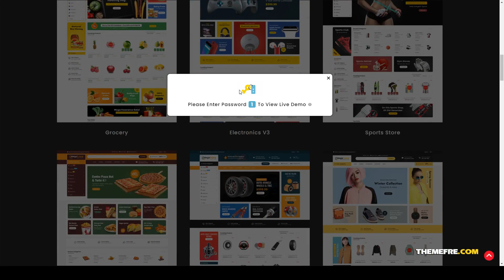Mega Trone - Shopify Multi-Purpose Responsive Theme medicine tools Website Builder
ThemeForest Files Included Layered PSD, SCSS Files, JS Files, PSD

 Columns 4+

 Layout Responsive

 Tags appliances, crafts, decor, electronics, fashion, furniture, grocery, medicine, mega trone, multipurpose, responsive, rtl, shopify, tools, vendor